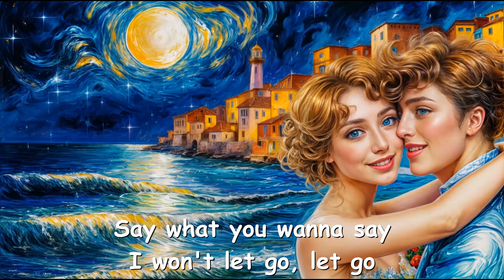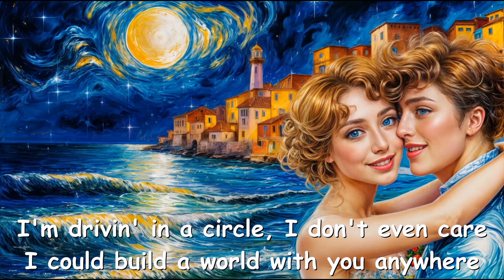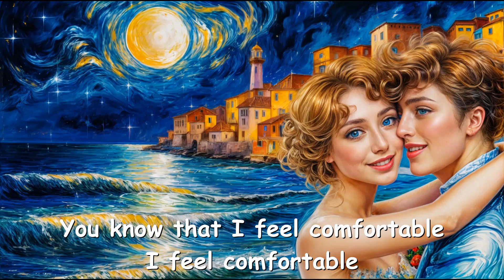GRAHAM & Henrik – comfortable (Lyrics) 💗♫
[Verse: Henrik]
Ten years with my guard up
'Cause my heart was damaged and broke before
Ten days with you, I'm changin'
You're makin' me more vulnerable
Not sure what it is, it don't make sense
But I feel safe around you, you (You)

[Pre-Chorus: Henrik]
Ooh-ooh-ooh, can't remember life before you
You're everything I want and more
Say what you wanna say
I won't let go, let go

[Chorus: GRAHAM]
I'm drivin' in a circle, I don't even care

[Bridge: Henrik]
Strippеd of my ego, fully seen and fully known 'round you
We're just two pеople, but it's more when I'm alone with you (I feel comfortable), you (I feel comfortable)
Stripped of my ego, fully seen and fully known 'round you
We're just two people, but it's more when I'm alone with you (I feel comfortable), you